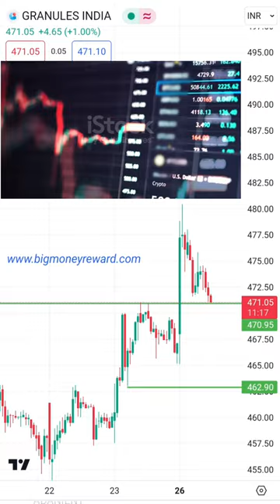Granules India Latest News Today || Granules India Share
RAHUL BIG MONEY 🌳

granules india latest news today
granules india share latest news
Granules india latest news